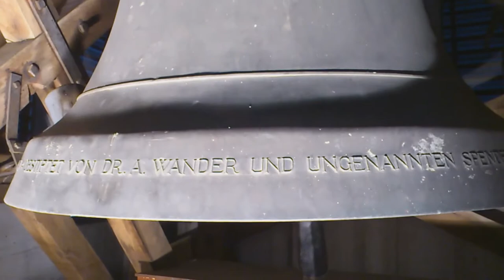WABERN (CH - BE): Ref. Kirche: Plenum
Es läuten die 5 Glocken der reformierten Kirche in Wabern.

Das äusserst fröhliche und wohlklingende Geläut wurde 1948 von der Glockengiesserei Rüetschi in Aarau gegossen. Es erklingt in der recht verbreiteten Tonfolge des ausgefüllten Wachet auf/Salve Regina. Die in der Nähe stehende katholische Kirche besitzt ein dreistimmiges Geläut in es' ges' as', welches mit dem hiesigen harmoniert. Den selben Fall gibt es ironischer Weise auch in Zollikofen: d' e' fis' a' h' und e' g' a'.

Erstaunlicherweise ist dieses Geläut in einem Holzglockenstuhl untergebracht, was nicht sehr viel bei Geläuten des 20. Jh. in der Schweiz vorkommt. Allerdings scheinen Holzstühle um die Zeit der 40er Jahre recht oft gebraucht worden zu sein. Beispiele sind Pfaffnau, Ruswil, Saanen, Zollikofen.

Die Kirche besitzt zwei Orgeln: Eine auf der Empore und eine Orgel vorne, mitten im Kirchenschiff. Jene wurde 2004 von der Orgelbaufirma Thomas Wälti erbaut. Im Gegensatz zu einer konventionellen Orgel besitzt diese keine sichtbaren Prospektpfeifen, sondern ist vollständig in einen Kasten eingebaut. Es gibt mehrere Schallöffnungen. Sie harmoniert optisch mit dem neuen Kirchenmobiliar.
In dieser Kirche ist mein Orgellehrer als Organist tätig.

Ich möchte mich für die teilweise leicht wacklige Kameraführung und den etwas übersteuerten Ton entschuldigen.

Von Wabern aus führt eine Standseilbahn auf Berns Hausberg, den Gurten.

Aufnahmedatum (wird bei zukünftigen Filmen immer vermerkt sein): 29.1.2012 (mein Geburtstag)